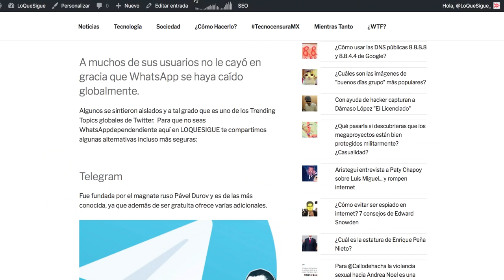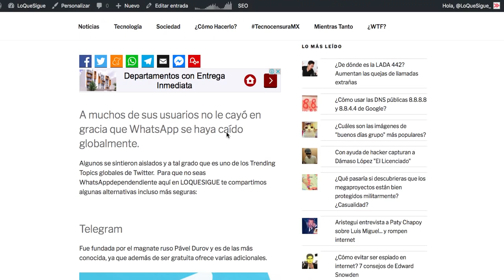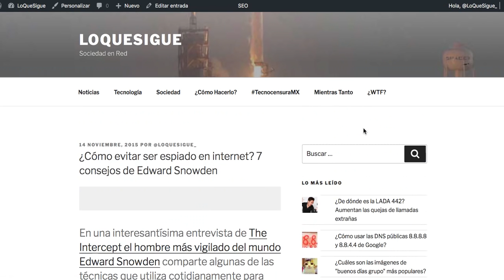Alternativas a WhatsApp si se cae de nuevo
Si te infartaste por la caída de WhatsApp estas son algunas alternativas ;)

por
Algunos se sintieron aislados y a tal grado que es uno de los Trending Topics globales de Twitter.  Para que no seas WhatsAppdependendiente aquí en LOQUESIGUE te compartimos algunas alternativas incluso más seguras